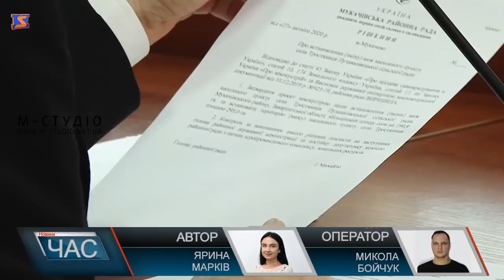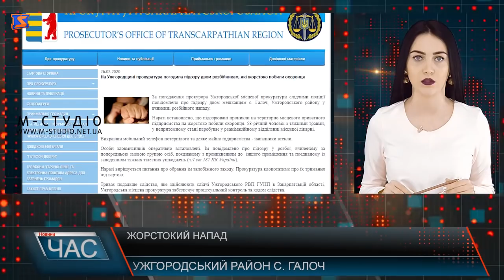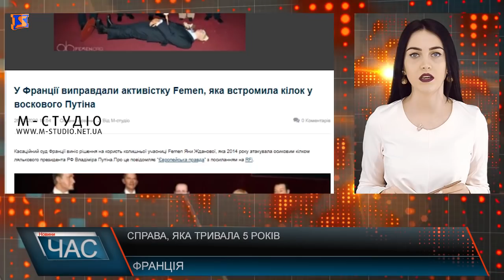Програма “ЧАС”. Hовини Закарпаття за 27 лютого 2020 року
Сесія Мукачівської районної ради. Важливі рішення
Коронавірус поширюється. Попереджувальні заходи
Про використання коштів. Освітні питання